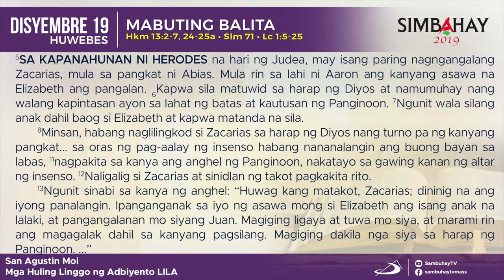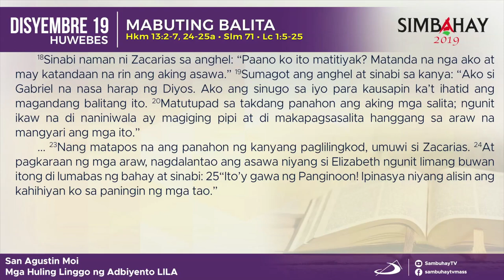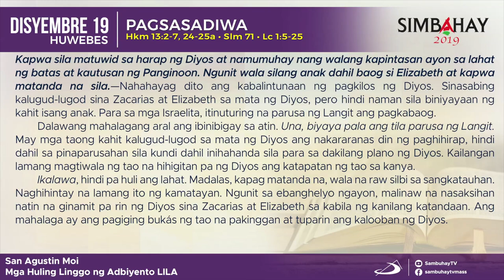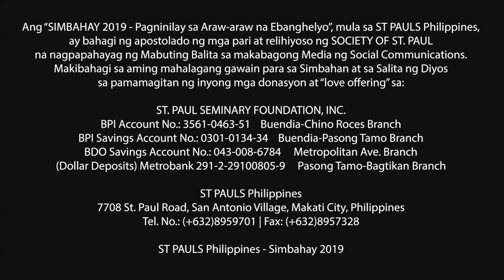Simbahay | Huwebes sa mga Huling Linggo ng Adbyento | Disyembre 19, 2019